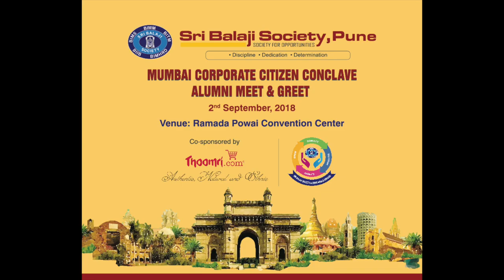Interview with Mr. Hemant Pisharody (Batch 2009- 11) and Mr. Avinash Kumar (2012- 14)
Interview with Mr. Hemant Pisharody (Batch 2009- 11) and Mr. Avinash Kumar (2012- 14) Alumni Meet of Sri Balaji Society, 2nd Sept. 2018